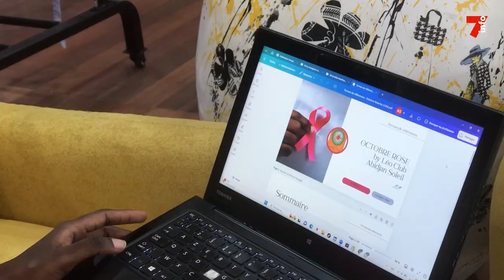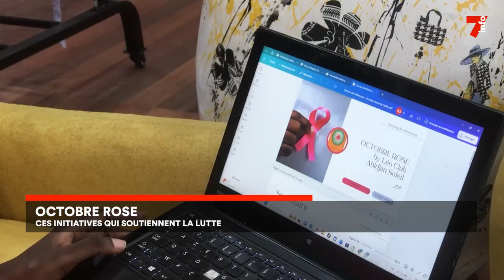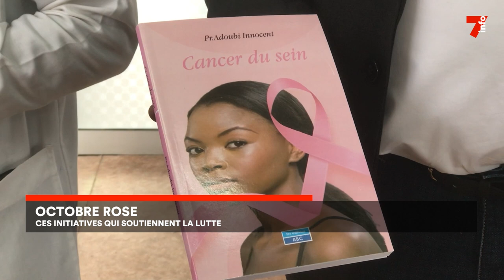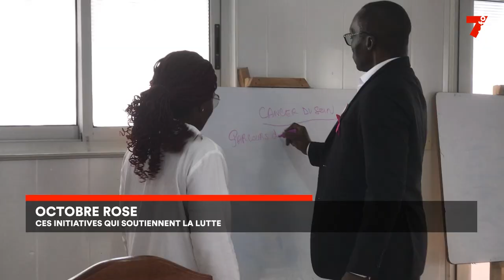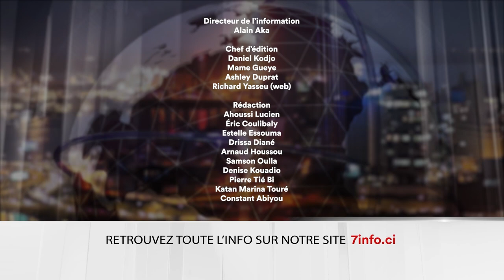Le 7 minutes du 8 octobre 2024 (édition du 6H)